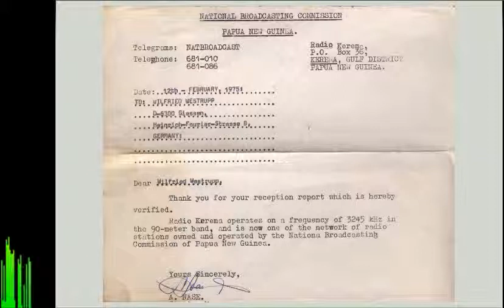NBC R Gulf District (R Kerema) 3245 kHz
Reception in 1975
Killingi - Northern Sweden
ID at 1:45